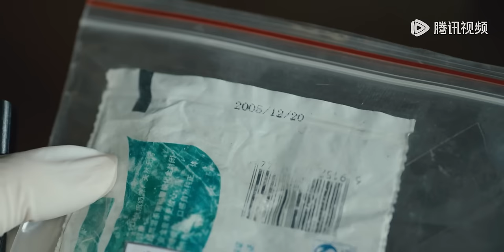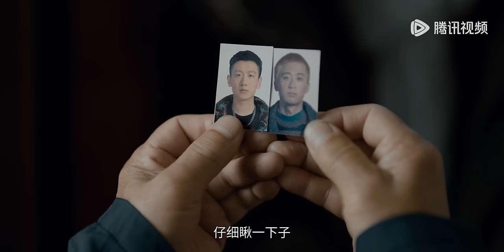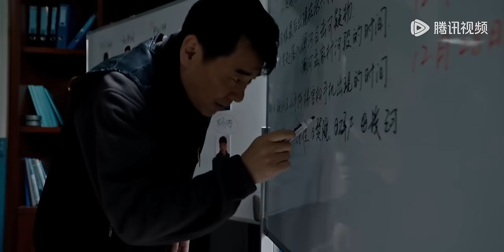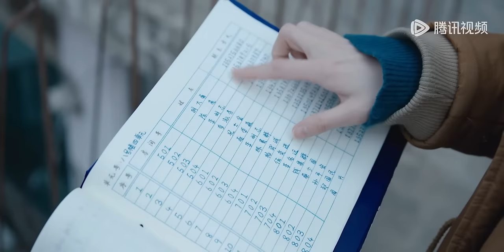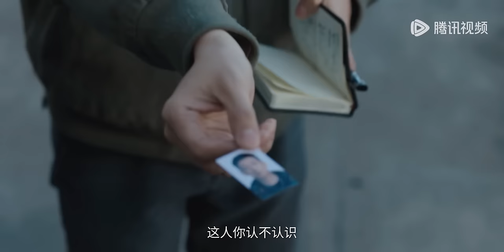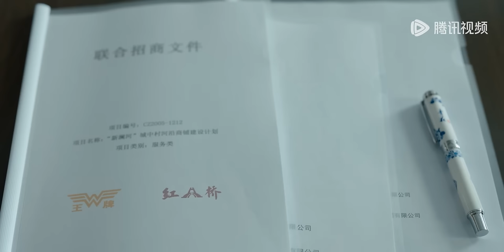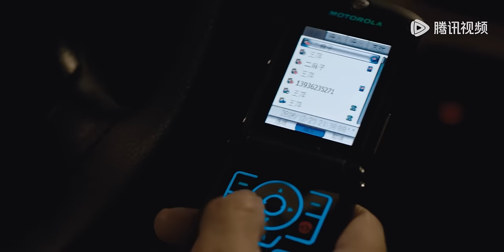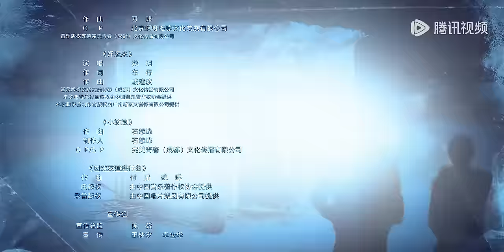【悬疑犯罪】《黑土无言 Frozen Surface》EP09——全城通缉金珠花！（陈建斌、胡军、邓家佳）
欢迎加入"腾讯视频"频道会员观看观看《黑土无言 Frozen Surface》

【剧情介绍】
该剧讲述了东北小城澜河发生一起恶性犯罪案件，澜河刑警队大队长关宇调查案件真相的故事。环环相扣的情节、生活气息十足的群像、冷峻肃杀的东北美学氛围、流动难辨的人性，开启了一段扣人心弦的破冰寻真之旅。
集数：12集
主演：陈建斌、胡军、邓家佳、史策、路宏、陈靖可

00:00 更多精彩视频尽在 WeTV / Tencent Video APP
00:30 下载 WeTV / Tencent Video APP 看海量完整版腾讯视频